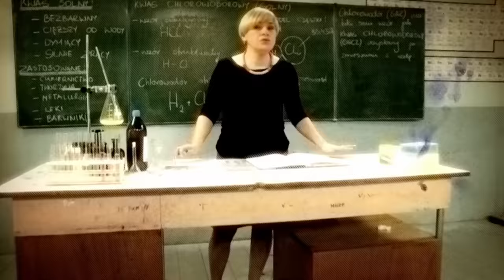SZKOŁA ODC. 40 CZ. 1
Hubert Musiał, uczeń licealnej klasy Ic dwa miesiące temu przeniósł się do nowego liceum, po tym jak w poprzedniej szkole wpadł w złe towarzystwo i uzależnił się od narkotyków. Hubert kilka dni temu zakończył leczenie odwykowe i wyszedł z nałogu. O jego problemach wie wychowawczyni - polonistka, Jolanta Żabińska. Wkrótce chłopak przyłapuje kolegów z klasy jak palą marihuanę. Wśród nich jest dziewczyna, która mu się podoba. 16-letni Hubert nie chce, by dziewczyna, w której jest zakochany, brała narkotyki. Chłopak mówi jej o swoim uzależnieniu. Marcelina jednak uważa, że to nic groźnego i wraz z kolegami zażywa dopalacze. Wkrótce jeden z licealistów traci przytomność. Nauczyciele podejrzewają początkowo, że to Hubert dał kolegom narkotyki…